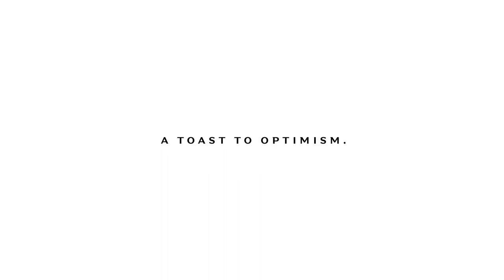Johnnie Walker | Half-Full Glass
Glasses made to be always half full, no matter the point of view.